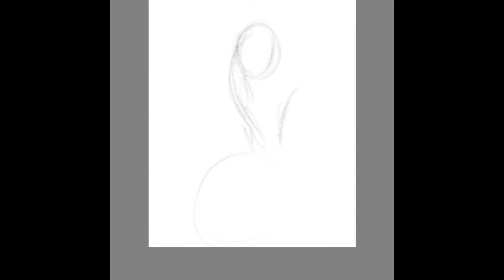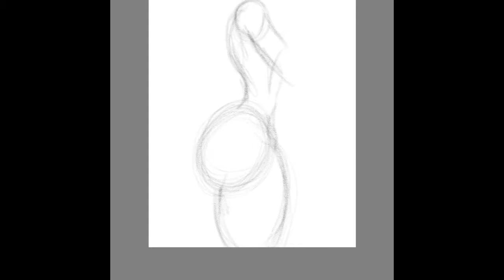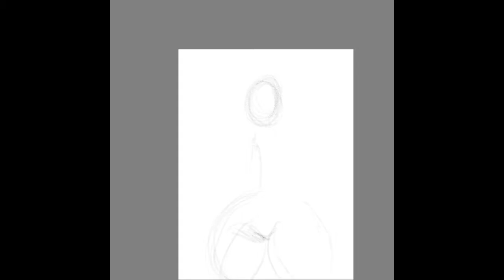EDWINA WEHJLA ART | GOAT1408 TV Episode 69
Tha GOAT works on muse Edwina Wehjla for this heroic toon art.